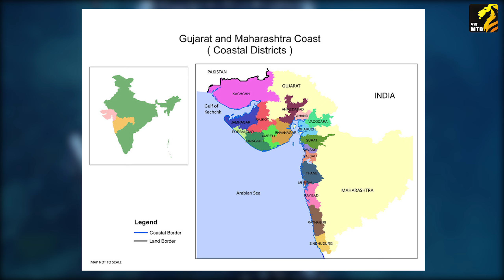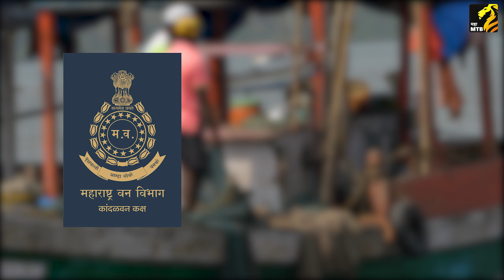महाराष्ट्रात याठिकाणी आढळते मच्छीमारांनी वाचवलेली देवमुशी | International Whale Shark Day | Maha MTB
कोळी मच्छीमार का वाचवत आहेत 'देवमुशी'ला ?